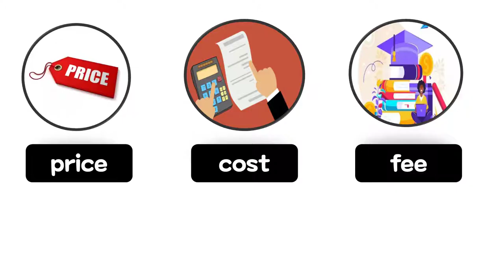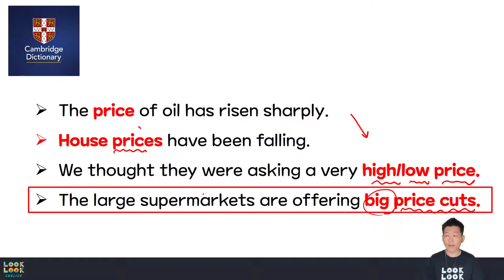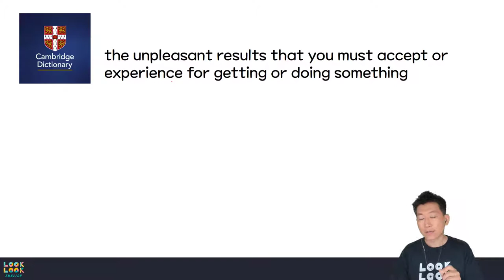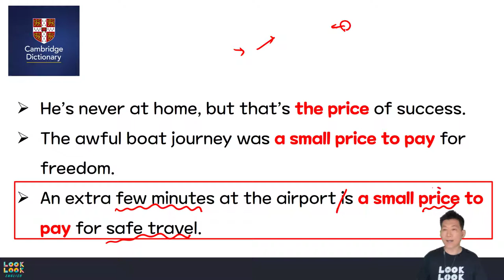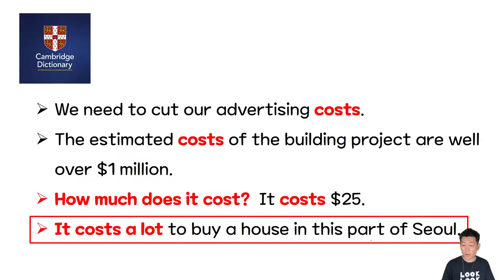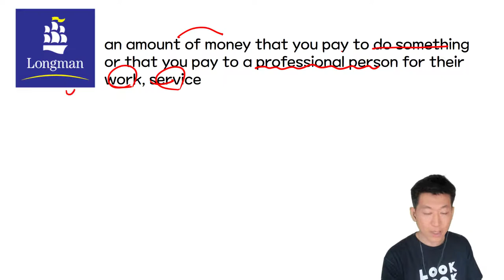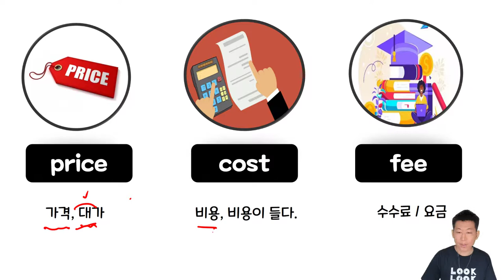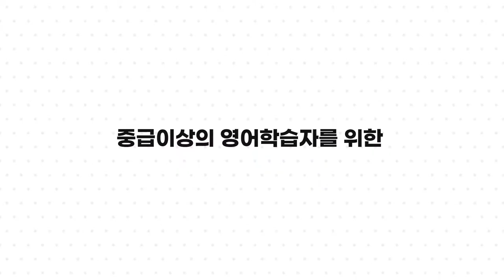price, cost, fee 비슷하면서도 다른 영어표현들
⏰ Timecodes ⏰
00:00 intro
00:55 price
04:01 price 가격말고 다른의미
06:53 cost
10:01 fee
12:31 결론 (마무리)

 *100명이상의 미국인들을 직접 인터뷰하고, 미국인 Elliott와 공동제작 했어요.